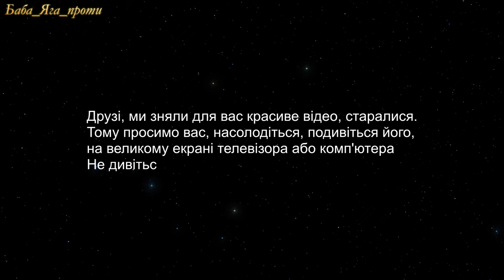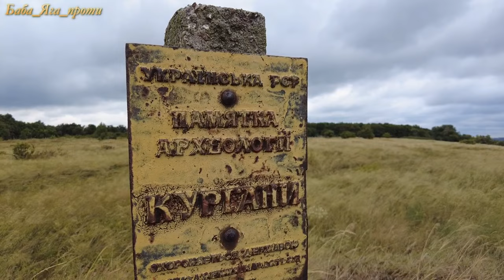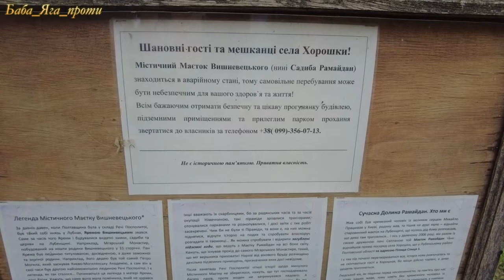Сенчанська громада село ШЕКИ. ЛУБЕНЩИНА СНІТИН ХОРОШКИ БЕРЕЗОТОЧА та ВОВЧИК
Відкривай Україну: відчуй дух пригоди, досліджуй історію та культуру, які чекають за порогом. Знайомся з чарівними селами та містами, які розповідають унікальні історії, відкриті для твоїх подорожей. Відправляйся в мандри, щоб пізнати кожен куточок рідної землі!